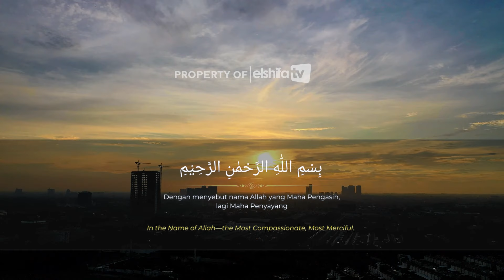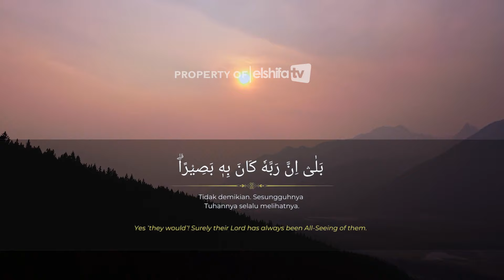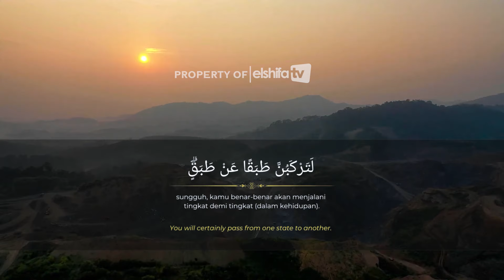Surah Al Insyiqaq سُورَة الإنشقاق Ayat Al Quran Juz 30 Merdu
Mari dengarkan Ayat Al Quran Juz 30 Merdu Surah Al Insyiqaq سُورَة الإنشقاق Ayat Al Quran Juz 30 Merdu dapat anda simak melalui video ini.